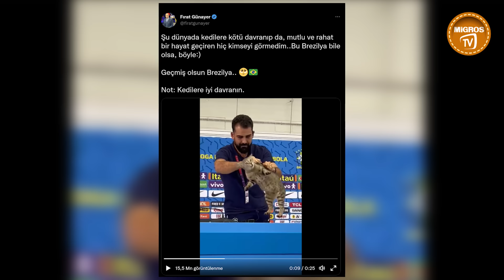Dünya Kupası'nda Yarı Final Heyecanı Başlıyor! | Fırat Günayer & Bülent Ülgen | Dünyanın Futbolu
MigrosTV'den herkese merhabalar! Futbol dünyasının sevilen isimleri Fırat Günayer ve Bülent Ülgen ile 2022 Dünya Kupası boyunca Dünyanın Futbolu programı ile sizlerle olmaya devam ediyoruz!

Programımızın her bölümünde birbirinden keyifli sohbetler, derinlemesine takım analizleri, favoriler, maçlar, skolar... Yani futbola dair, 2022 Dünya Kupası'na dair her şeyi bu programda birlikte analiz ediyoruz.

Bu bölümde Fırat Günayer & Bülent Ülgen çeyrek final mücadelelerinin  tamamlanmasından sonra yarı finale yükselen takımların son durumlarını, nasıl bir performans ortaya koyduklarını ve tüm ilgileri üzerine toplayan yıldız isimlerin gündemde yer alan maddelerini değerlendirdiler.

Özellikle futbol dünyasının gelmiş geçmiş en iyi ikilisi olarak adlandırılan Cristiano Ronaldo'nun ve Lionel Messi'nin yaşadıklarından da bahseden sunucularımız, Portekiz'in turnuvaya veda etmesiyle ilgili üzüntülerini dile getirirken Arjantin'in son Hollanda maçında gösterdiği tavrın da sebeplerinin neler olabileceğinden bahsettiler. Büyük bir kesim tarafından kupaya uzanması hayal edilen Messi'nin, yarı finalde Hırvatistan karşısında neler yapacağı ise tam bir merak konusu olmakla birlikte Arjantin - Hırvatistan maçı 13 Aralık 22:00'de oynanacak.

Sizler de videomuzu izleyerek futbola dair önemli noktalara değinilmiş keyifli bir sohbete tanıklık edebilir, takımların son durumunu öğrenebilirsiniz. Sonraki bölümlerde değinilmesini istediğiniz konuları, turnuvayla ilgili düşünce ve tahminlerinizi yorumlar kısmında bizlerle paylaşabilirsiniz. Şimdiden herkese keyifli seyirler!

Migros Türkiye'de olmasını istediğiniz videoları yorum yazıp bir sonraki içeriğimizin ne olacağında bize ilham verebilirsiniz. Dünya Kupası'nda Yarı Final Heyecanı Başladı!